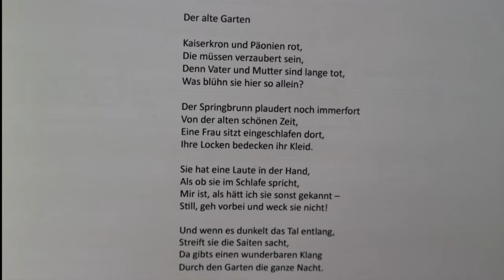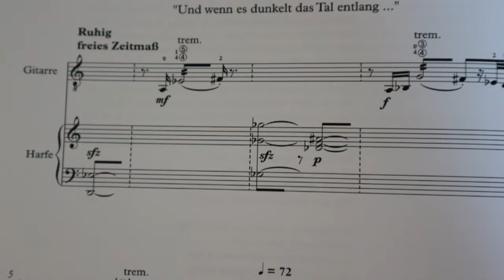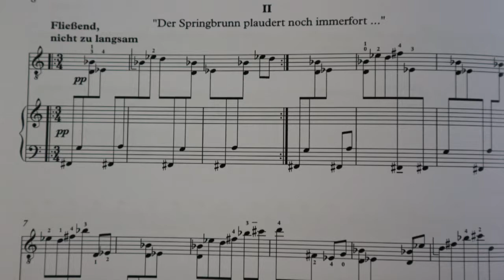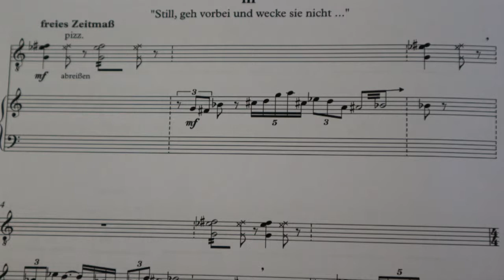"Nachtklänge" /und wenn es dunkelt/der Springbrunn/still, geh vorbei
Über das Gedicht "Der alte Garten" von Joseph von Eichendorff
Maximilian Mangold - Gitarre           Mirjam Schröder - Harfe
CD  musicaphon M 56965            CD telos-music 244
Noten/score beim Verlag für  Neue Musik Berlin